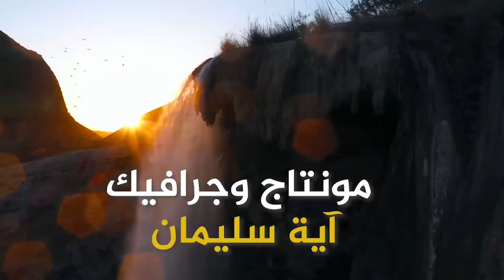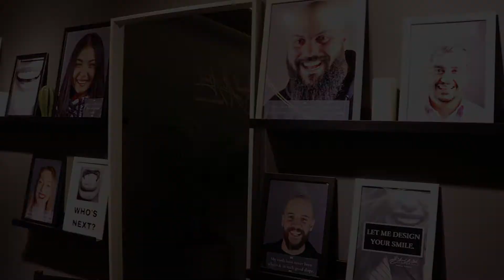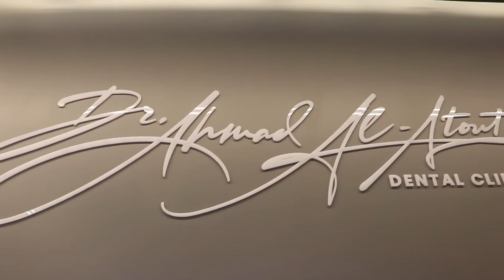خطوات أردنية - الدكتور أحمد عطعوط أخصائي تجميل الأسنان